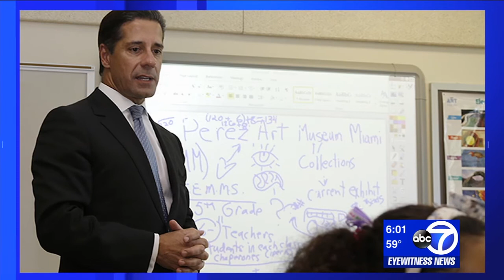Miami schools chief Alberto Carvalho to be next NYC chancellor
The leader of Miami's school district in Florida will be New York City's next school chancellor, the mayor's office tells Eyewitness News.

Alberto Carvalho, 50, will take over for Carmen Farina. He's spent the last four years as superintendent of Miami public schools.

NEW HERE? –